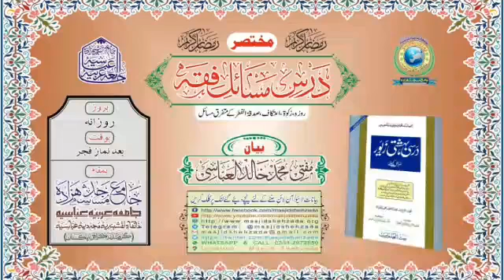Rozay Ke Halat May Koi Cheez Songne Se Mutalliq Byan|| Dars e Masaail e Fiqh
☆ مختصر ۔۔۔۔ درس مسائل فقہ ☆ (07)
موضوع؛  "روزہ کی حالت میں کوئی چیز سونگھنے یا دھویں کا حلق میں جانے کا حکم"
مورّخہ؛ 09، اپریل 2022 / ٧، رمضان، ١٤٤٣
بوقت؛ (بروز ھفتہ) [بعد نماز فجر]
بمقام؛ ☆ جامع مسجد شہزادہ ☆
( کراچی. پاکستان )